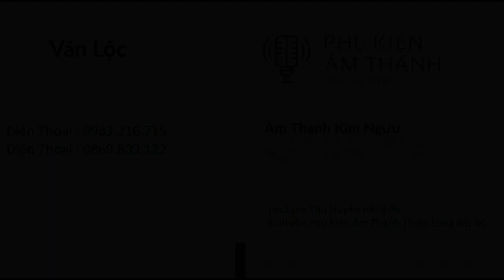Về Hàng Vỏ thùng loa sup kép E218 mẫu mới làm theo mẫu thùng bãi cao cấp